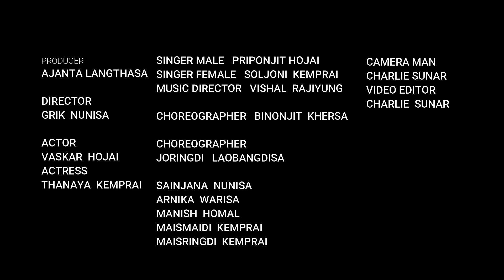MAJANG BASAIN | DIMASA SONG | Tune Dimasa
"Majang Basain"(A Dimasa song)
A new channel with a short dance video .
We will be uploading more dance music video in future.

Choreographers:
1: Binonjit Khersa
2: Joringdi Laobangdisa

Producer: Ajanta Langthasa
Director :Grik Nunisa
Lead Actor :Vaskar Hojai
Lead Actress: Thanaya Kemprai

Singer male : Priponjit Hojai
Singer female : Soljoni Kemprai
Lyrics: Priponjit Hojai, Soljoni Kemprai,Grik Nunisa

Camera Men/Video editor : Charlie Sunar

 🙏JUTHAI🙏